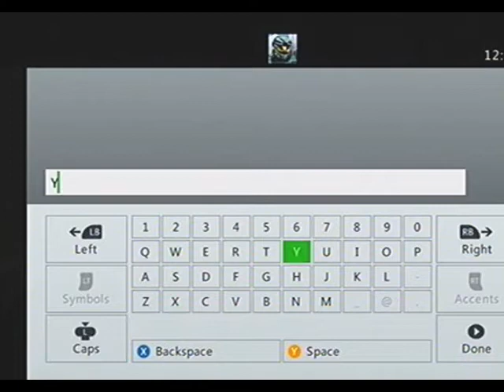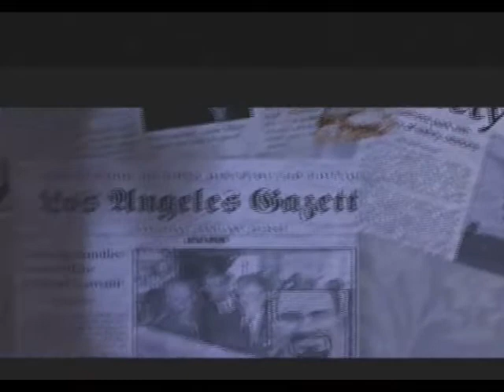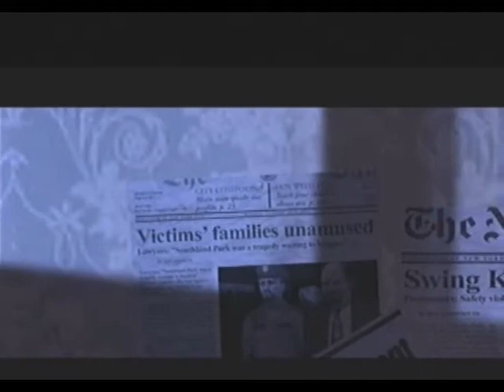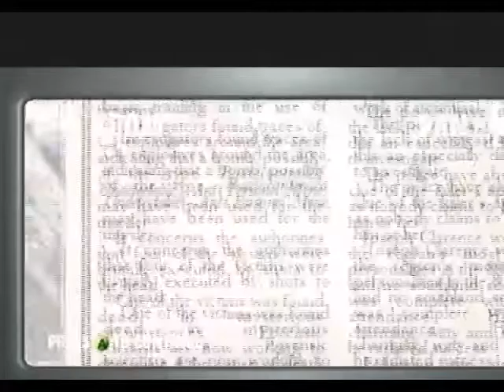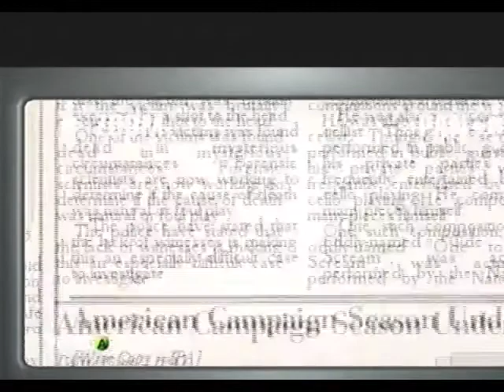Let's Play Hitman Blood Money - Part 01 - Narcotic Distribution Ring